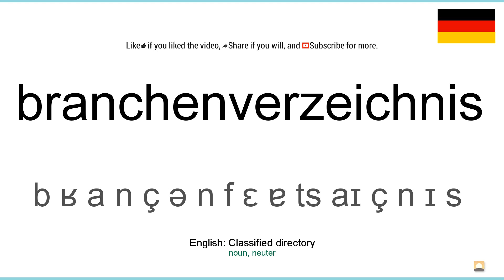How to pronounce: Branchenverzeichnis (German)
How to pronounce branchenverzeichnis in german
Wie branchenverzeichnis ausgesprochen Deutsch
Die deutsch aussprache von dem wort branchenverzeichnis.
Cómo pronunciar branchenverzeichnis en aleman
Comment prononcer branchenverzeichnis en allemand
Come pronunciare branchenverzeichnis in tedesco